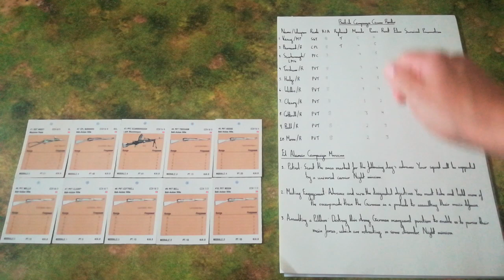Up Front - British El Alamein campaign playthrough - preliminary briefing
This sets the scene for my planned El Alamein campaign, which I hope to play out prior to the end of the anniversary of this battle.

In this video I introduce my starting force and discuss the three missions they will have to face.

Edit: When I recorded this video I was unaware that campaign sheets for the expansions nationalities had been published in The General magazine vol 26 No. 5 - Article "The Long Campaign". (Article available on the BGG forums)